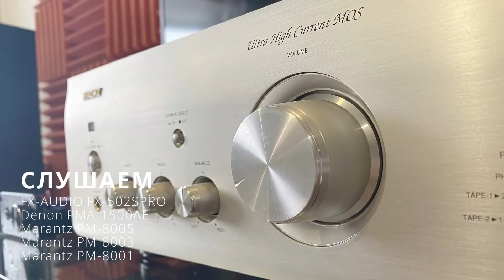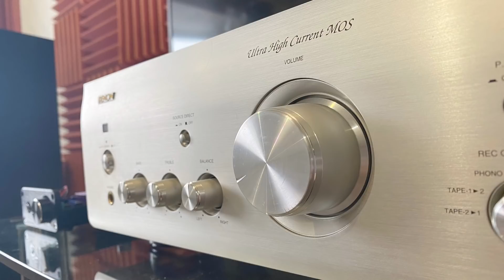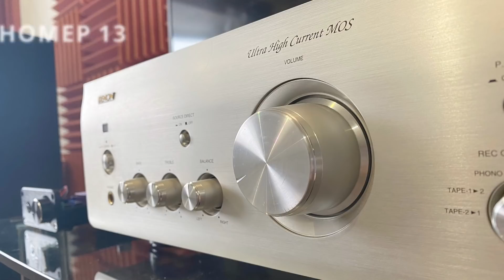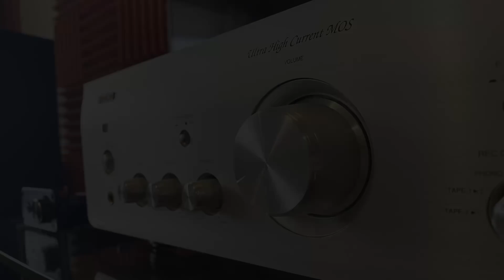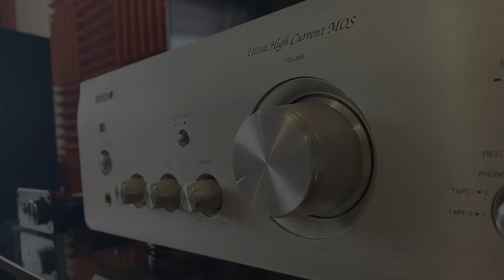Насколько плохо звучит FX-Audio FX-502SPRO, ПРОДОЛЖЕНИЕ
Для заграничных зрителей Webmoney кошелек :
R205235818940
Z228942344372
Дружественные сайты: